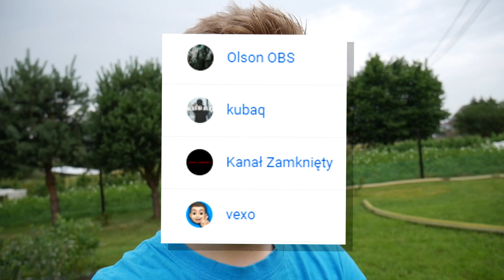Kamuś | NOWE INFORMACJE O DOMU KAMERZYSTY, KTO SIĘ WPROWADZI? | Łukasz Wawrzyniak, Don Juan, Maruś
JEST NAS! - 38,522